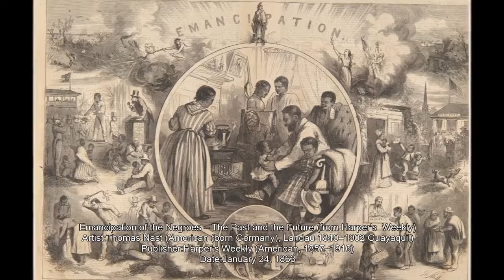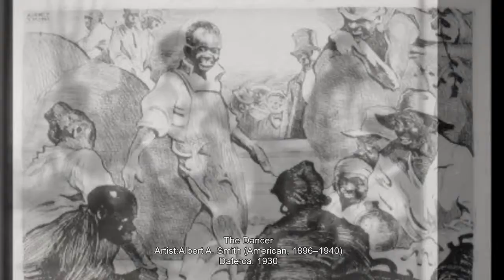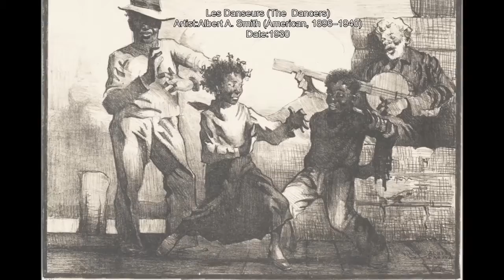Civil Rights Movement The Metropolitan Museum of Art African American Images